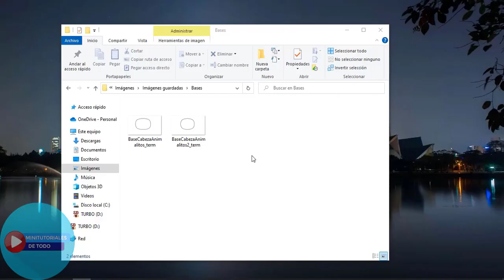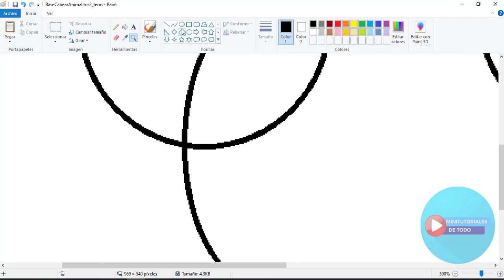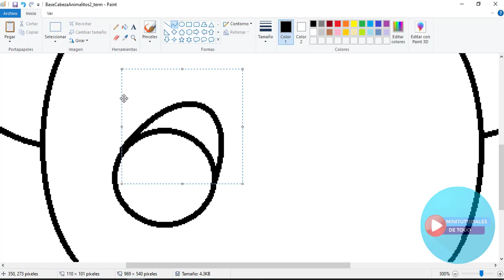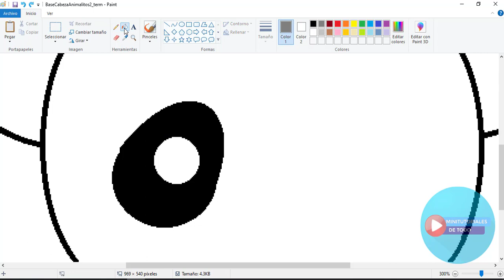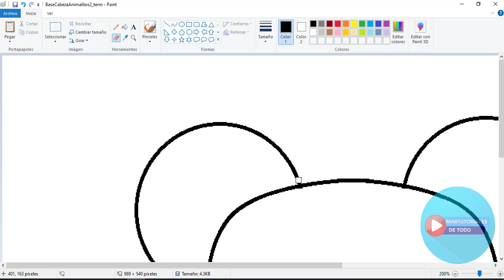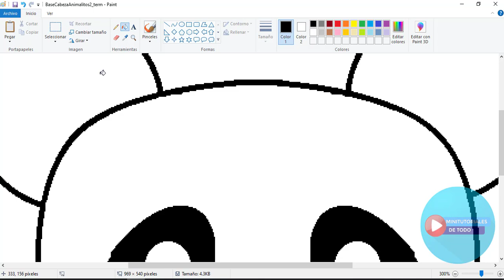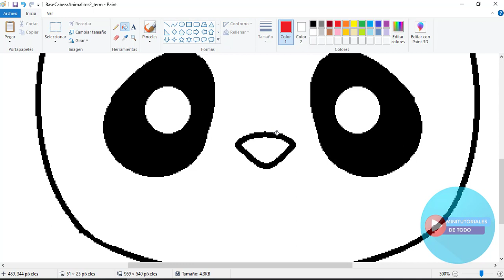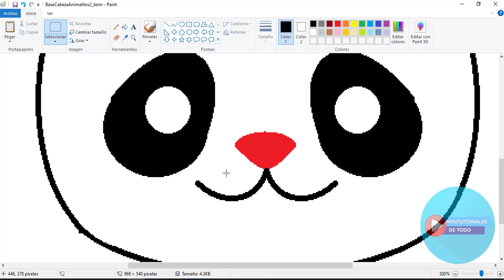Dibujos en Paint 121 - Cómo Dibujar un Panda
Videos For Children With Paint: How To Draw a Panda
Visita Mi Blog y encuentra Este y Todos los dibujos del canal para descargar